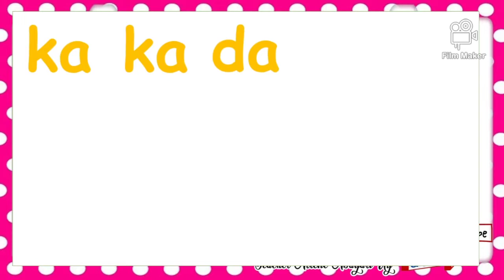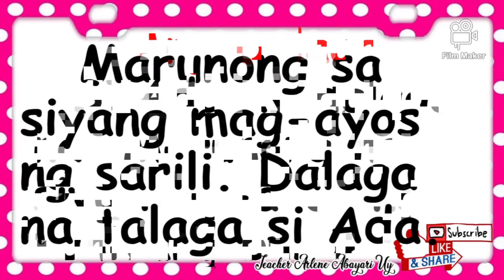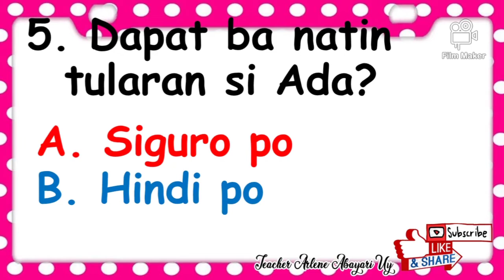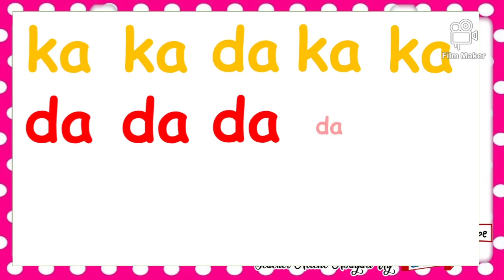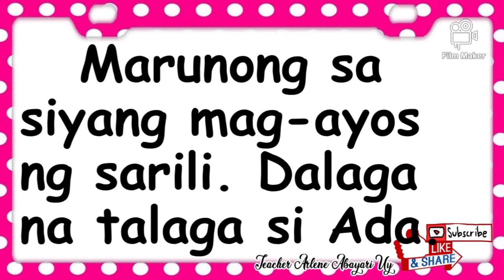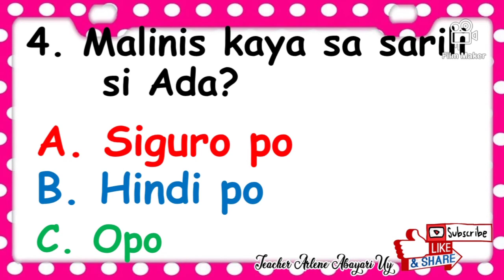Pagbasa ng mga Salitang may Pantig da Maikling kwento with reading comprehension